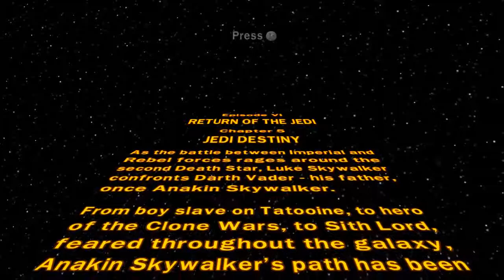Zagrajmy w Lego Star Wars TCS odc.35 (Father and son)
walka z Sidiusem śmieszkiem...